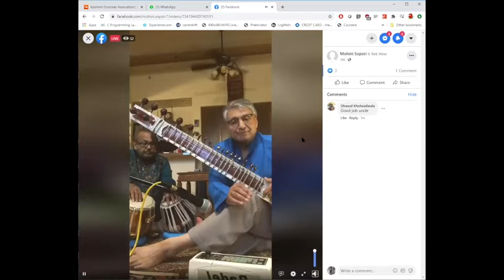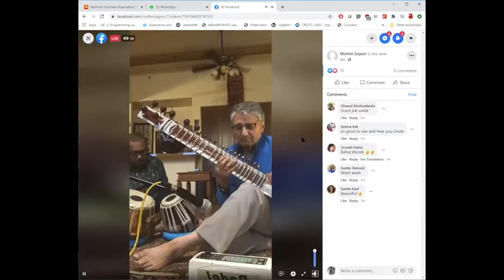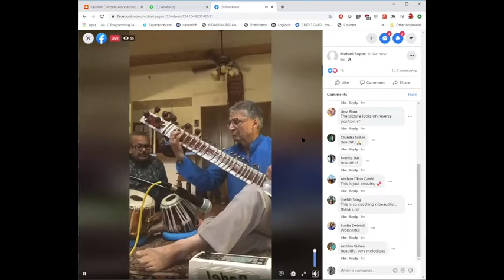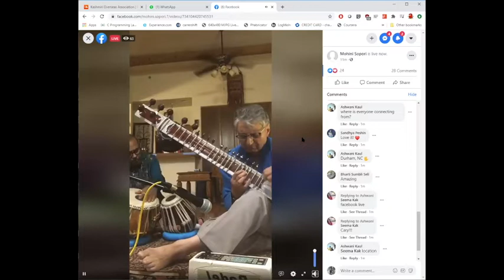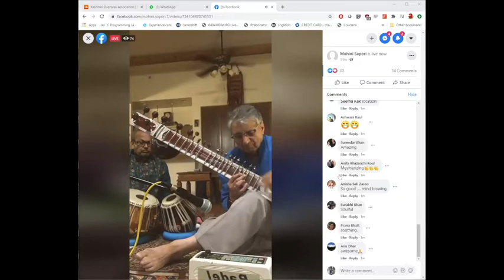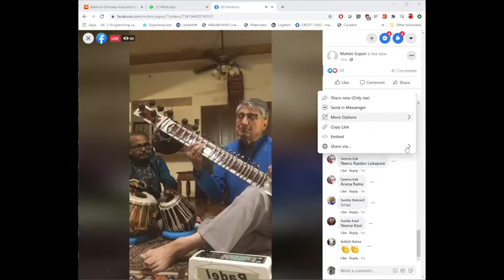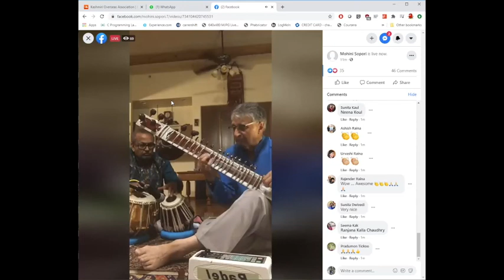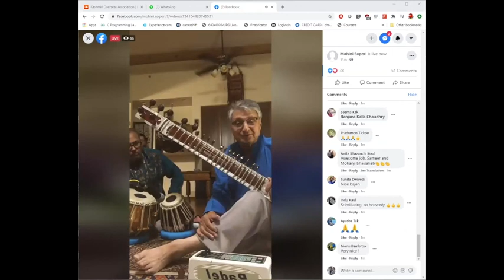Sitar Recital by Mohan Sopori